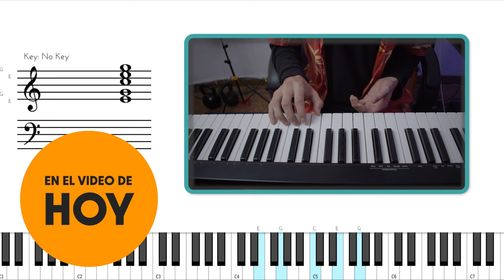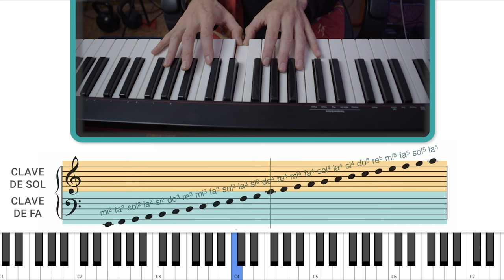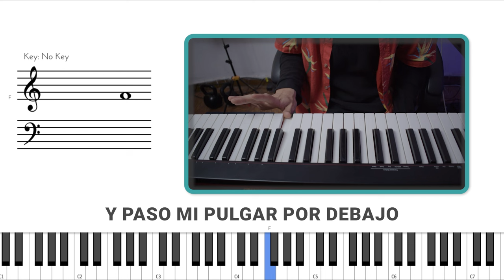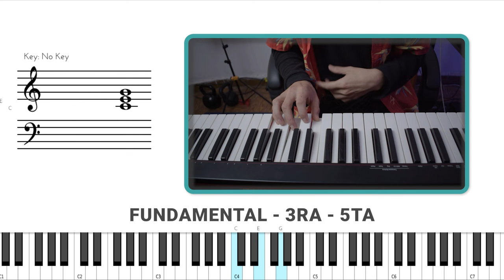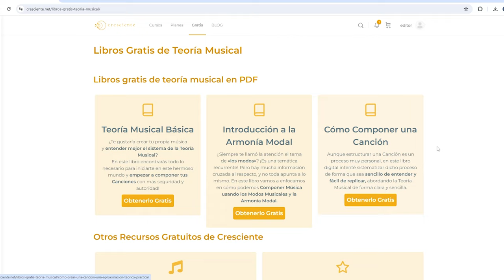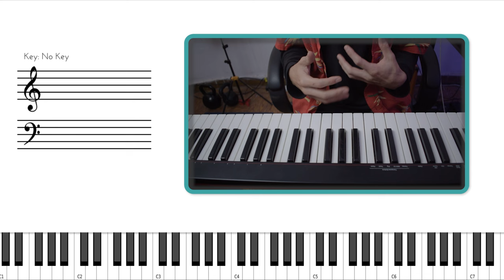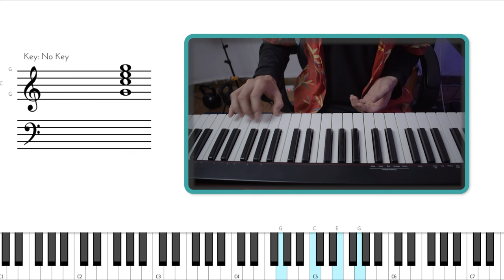Los 3 PRIMEROS PASOS AL PIANO (piano básico para principiantes)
Hoy te mostraré las bases para que comiences con el pie derecho tu aventura en este hermoso instrumento que es el piano: la postura básica para tocar piano, los primeros ejercicios de escalas en el piano, y tus primeros ejercicios de acordes en el piano.

00:00 Introducción
00:53 Conceptos preliminares
02:34 Postura y posición
07:04 La Escala mayor
10:40 Los Acordes
14:39 Cierre
🎼 El CAMINO PASO A PASO para convertirte en MEJOR COMPOSITOR O COMPOSITORA
🤖 Nuestras Redes: